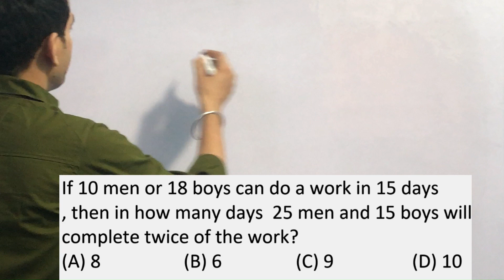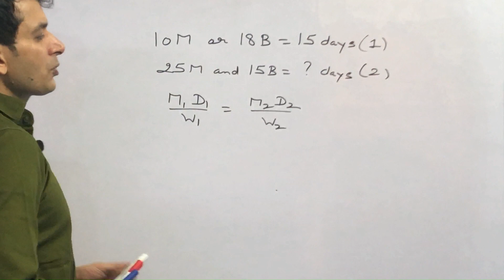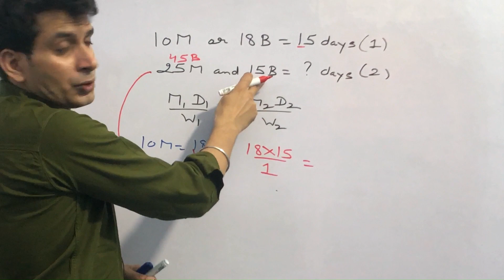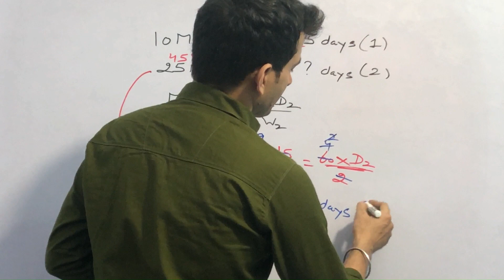MATHS IMPORTANT QUESTION SERIES | PART-46 Q3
MATHS IMP. QUESTIONS SERIES FOR ALL COMPETITIVE EXAMS[PART-46]

Maths Important Question Series For Competitive Exams Like-RAILWAY NTPC, GROUP D, SSC CGL, CHSL, MTS, BANK & all exams

Reasoning Important Question Series For Competitive Exams Like-RAILWAY NTPC, GROUP D, SSC CGL, CHSL, MTS, BANK & all exams

PERCENTAGE FOR ALL COMPETITIVE EXAMS

HEIGHT & DISTANCE FOR ALL COMPETITIVE EXAMS

PROFIT AND LOSS  FOR ALL COMPETITIVE EXAMS

TIME AND WORK  FOR ALL COMPETITIVE EXAMS

TIME,SPEED  & DISTANCE FOR ALL COMPETITIVE EXAMS

PARTNERSHIP FOR ALL COMPETITIVE EXAMS

SIMPLE INTEREST FOR ALL COMPETITIVE EXAMS

BOAT & STREAM  FOR ALL COMPETITIVE EXAMS

[ PIPE & CISTERNS ] FOR ALL COMPETITIVE EXAMS

maths important topics for ssc cgl

maths important topics for ssc cgl 2023

important maths questions for ssc chsl 2022

maths important questions for ssc chsl

maths important questions for ssc cgl 2023

maths important topics for ssc chsl 2022

maths important topics for ssc chsl 2023

maths important questions for ssc chsl 2023

maths important questions for ssc cgl 2022

maths important topics for ssc cgl 2022

maths important questions for ssc gd 2023

maths important questions for ssc gd